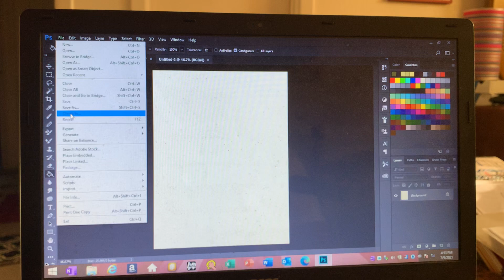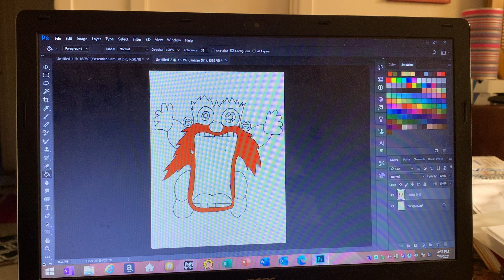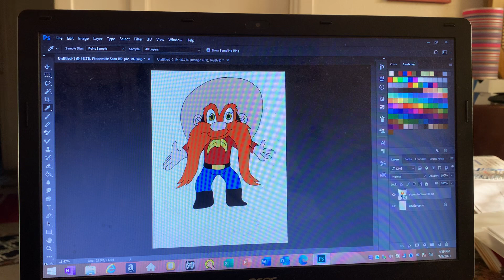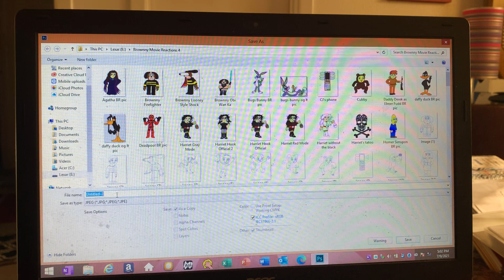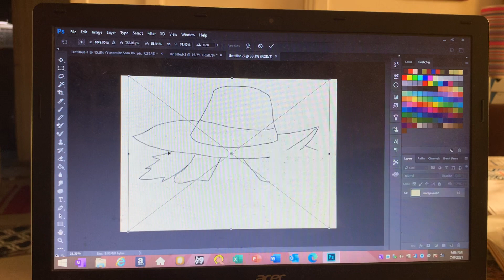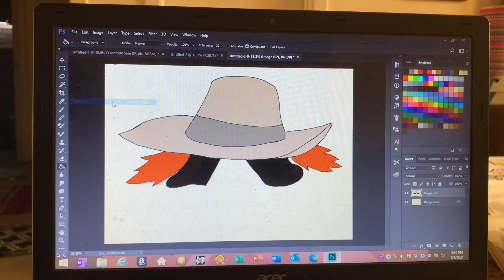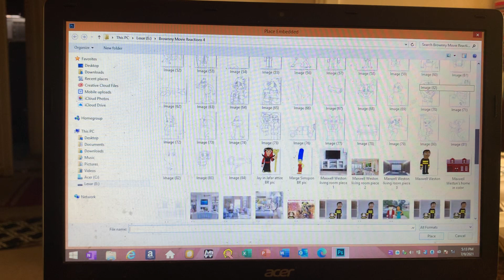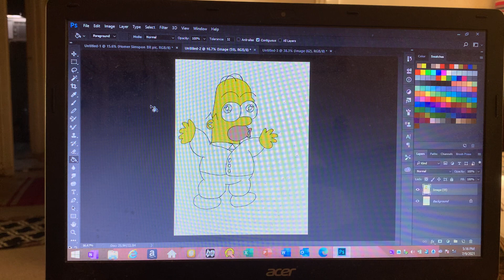Space Jam 2: A New Legacy Opinions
What do you think about this movie?